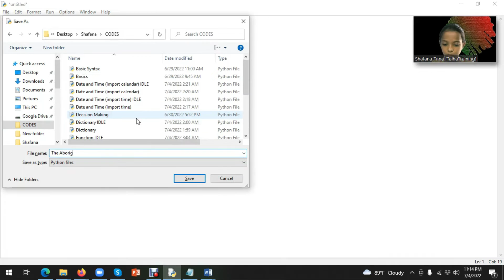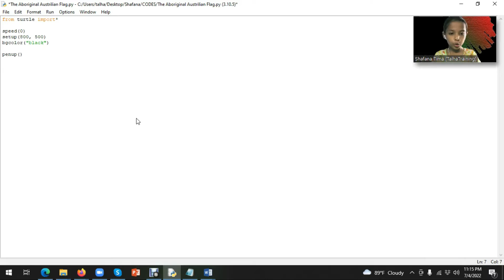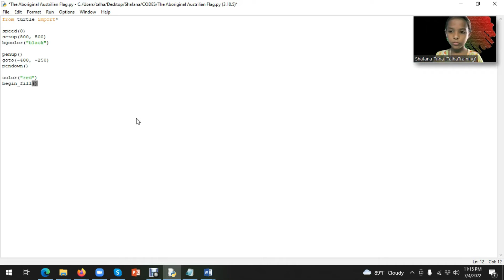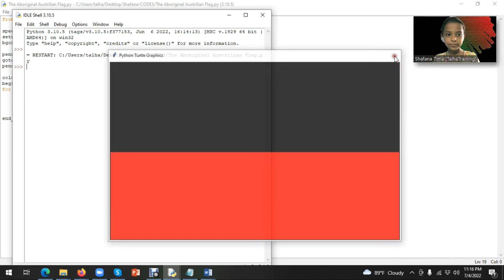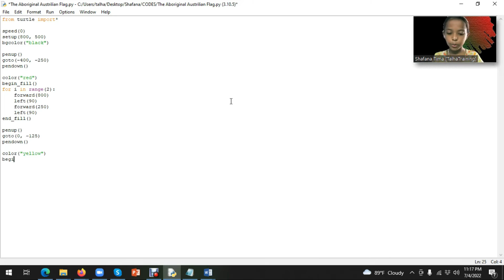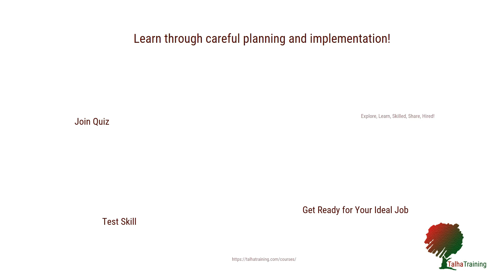পাইথন দিয়ে অস্ট্রেলিয়ান পতাকা আঁকি (Drawing the Australian Flag with Python) – TalhaTraining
পাইথন প্রোগ্রামিং দিয়ে আদিবাসী অস্ট্রেলিয়ান পতাকা আঁকি (Drawing the Aboriginal Australian Flag with Python Programming)